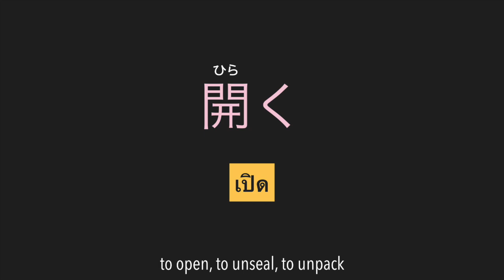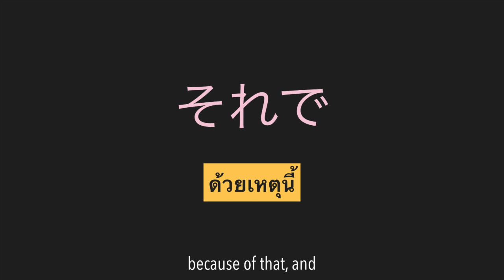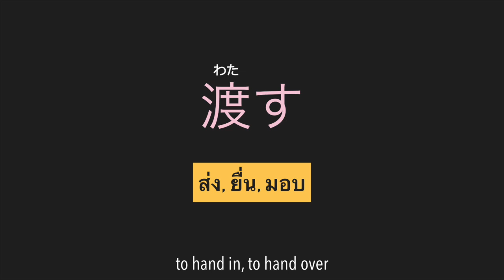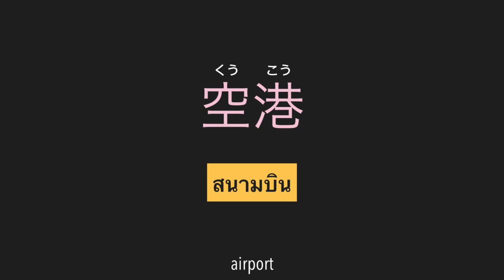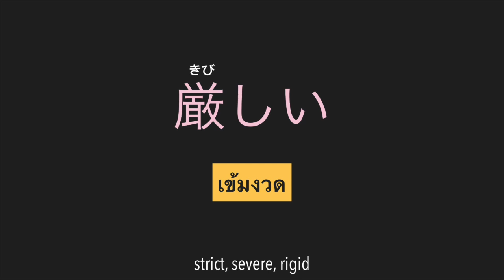N4 คำศัพท์ 50 คำ EP4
Japanese an Thai